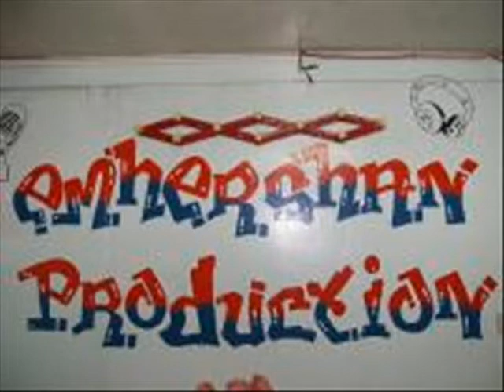Sayaw ka By Crazie Uno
yan ang song